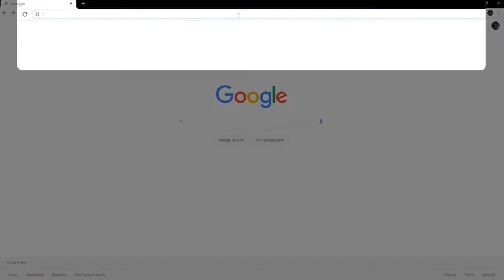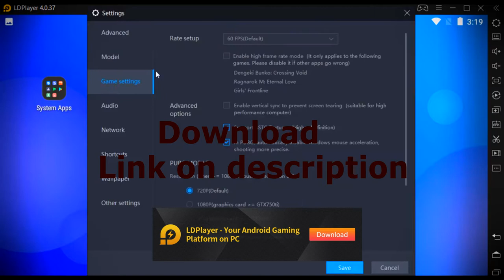How to play Black Desert Mobile for low end pc